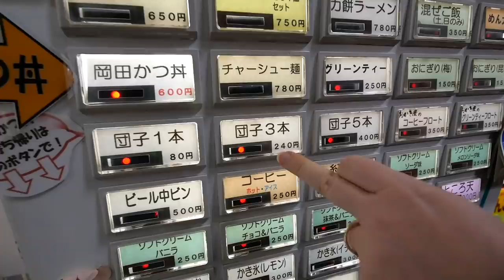完全に日本人になりました！まさかのドイツ人妻が親父ギャグを言い始めた！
今回は、タカの地元である愛知県の知多半島で梅の花見とご当地グルメを楽しんできました！
田舎の美味しい食堂で、激安かつ激ウマの『きしめん』と『ソースカツ丼』を頂きました！
みたらし団子とお汁粉も最高に美味しくて、全部で約1,500円と最高にリーズナブルでした！
梅のお花見は少し早かったけど、綺麗に咲く梅の花に癒されました！